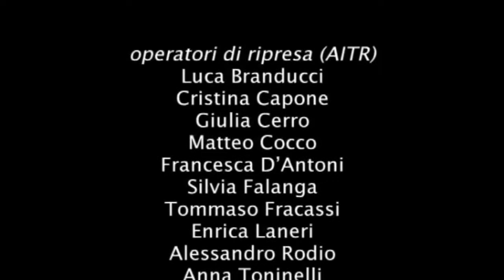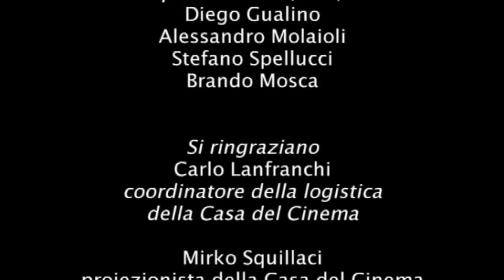Enzo Monteleone racconta "Ormai è fatta" - Percorsi di Cinema 2006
Incontro con Enzo Monteleone condotto da Francesco Ranieri Martinotti. Con la partecipazione di Giovanni Esposito
6 dicembre 2006